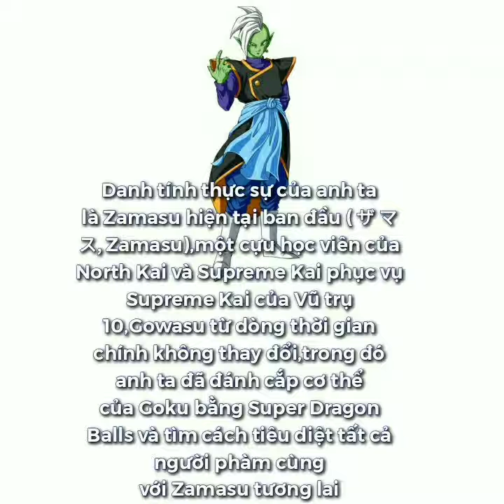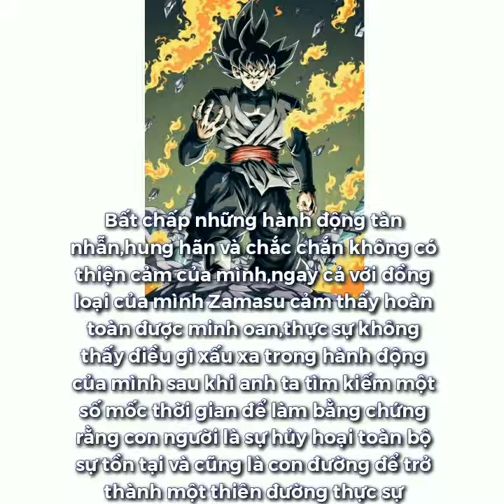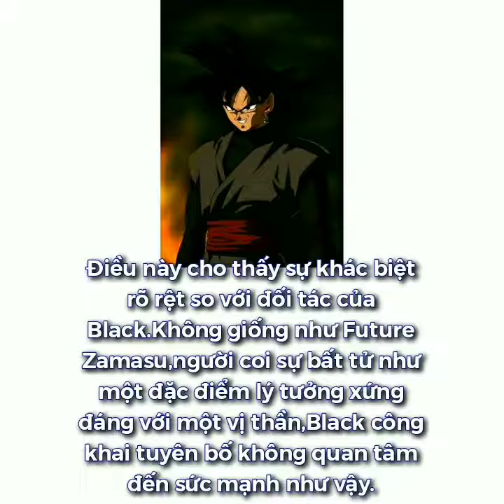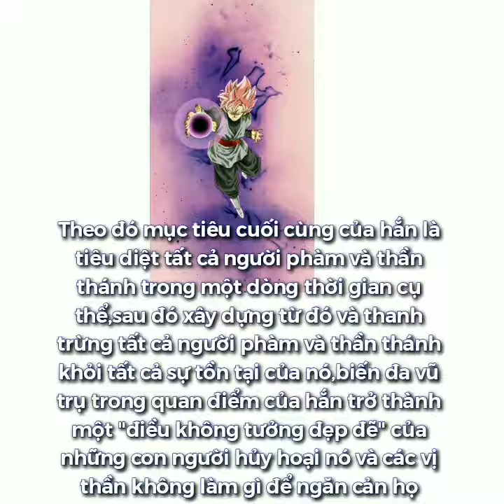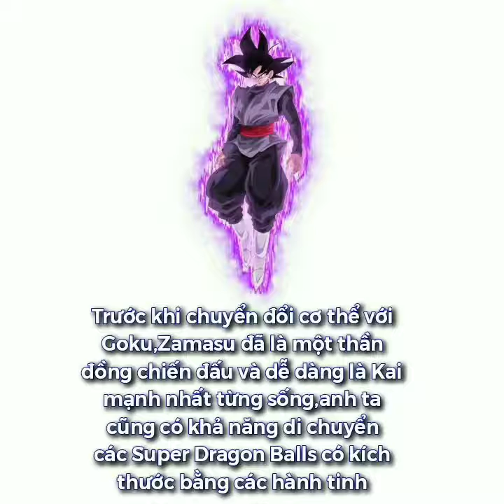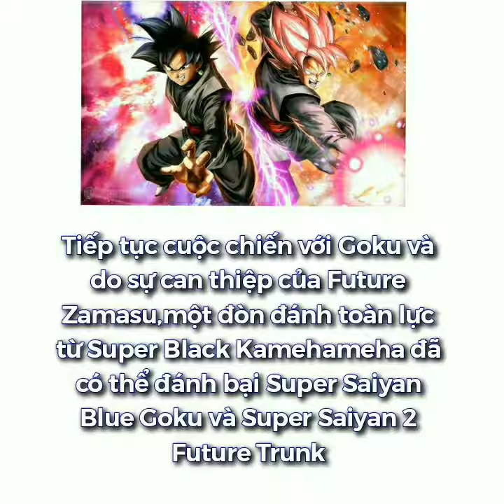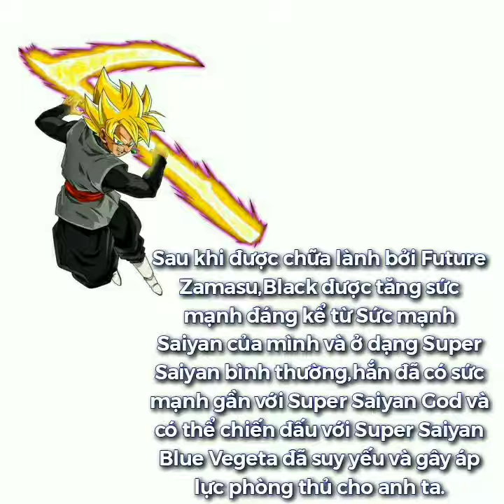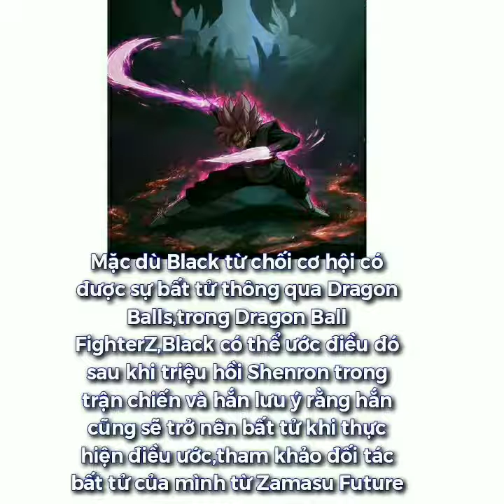Black Goku-Nhân vật phản diện mạnh mẽ trong Dragon Ball Super/TCT TV